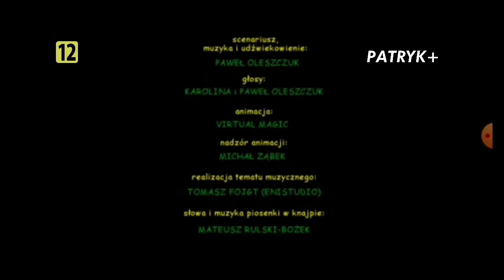rozpoczęcie programu z Patryk+ i początek Pitu-Pitu